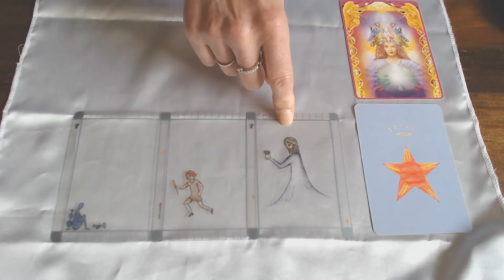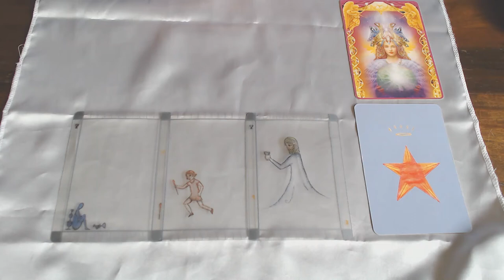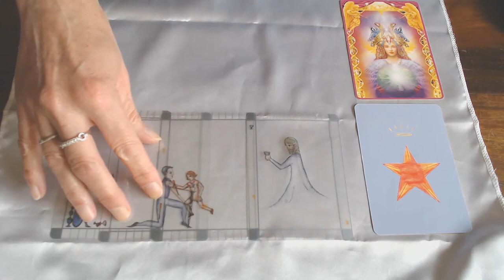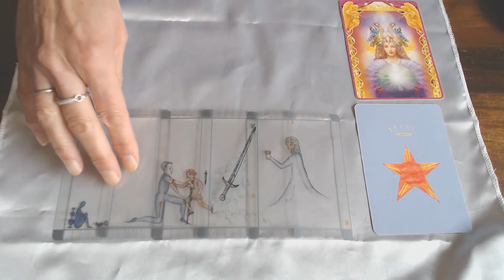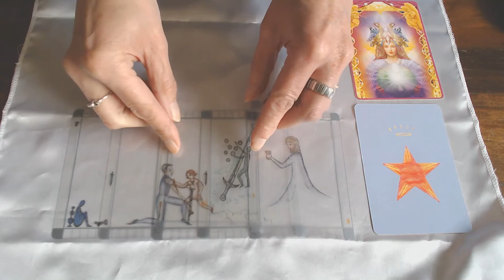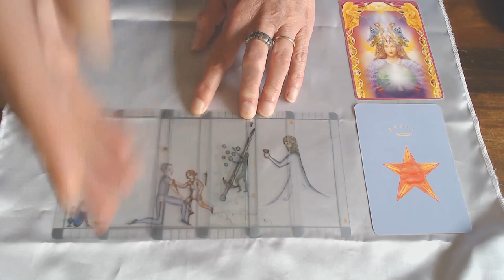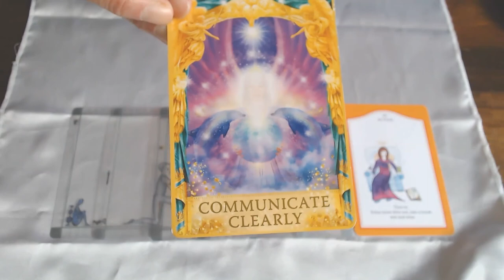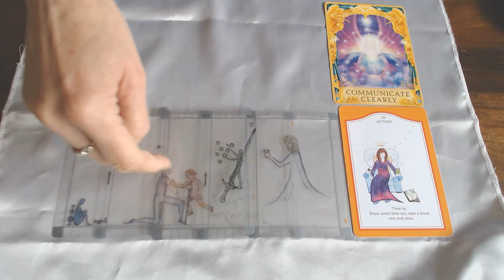VIRGO WEEKLY 14TH TILL 20TH SEPTEMBER 2020/VICTORY IS YOURS -COME OUT OF YOUR SLUMP!